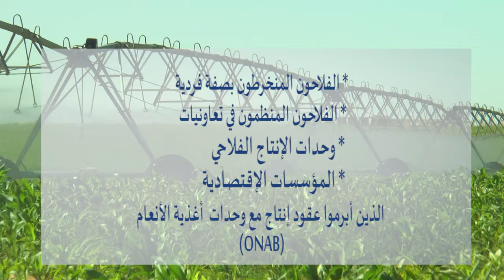ومضة إشهارية لوزارة الفلاحة والتنمية الريفية